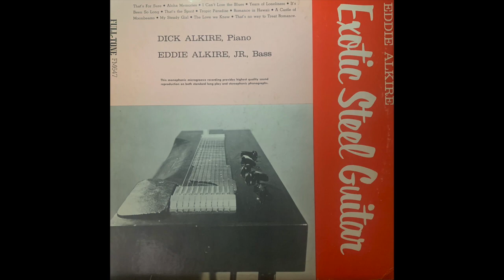Eddie Alkire: I Can't Lose the Blues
Eddie Alkire, Steel Guitar
Dick Alkire, Piano
Eddie Alkire, Jr Bass
From Exotic Steel Guitar